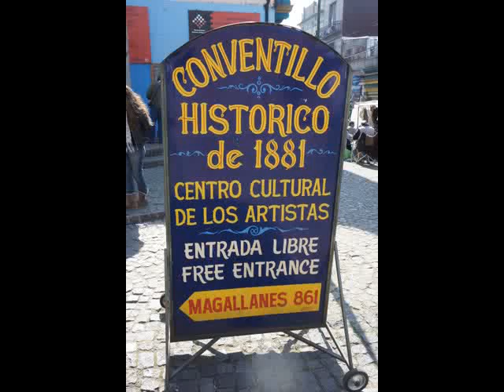Caminito-Tango Street, Boca District, Buenos Aires, Argentina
Tango show at Caminito, a tango street in Boca District, Buenos Aires, Argentina
Backgroud music is one of the most famous tango songs, La cumparsita.
Pictures are taken at the end of August, 2011